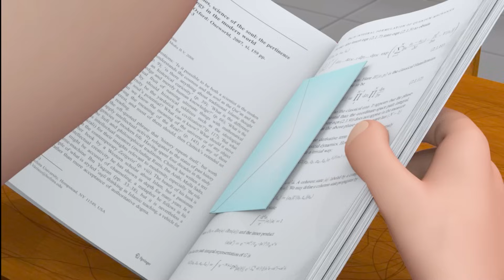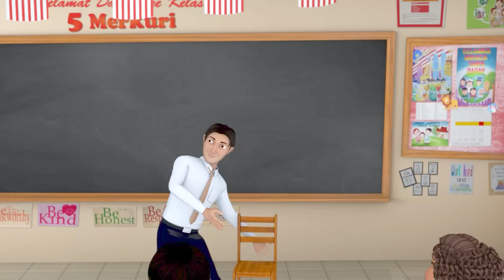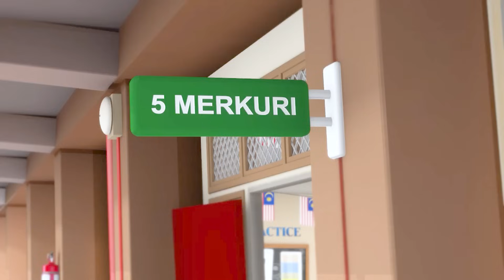Geng Sekolah 2 - Eps: 4, 5 & 6 Compilations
SELAMAT MENONTON GENG SEKOLAH